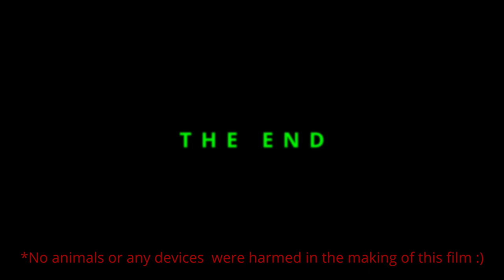“The Hacker Mouse” - Short Stop-Motion Movie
My first stop-motion animation movie called “The Hacker Mouse”.